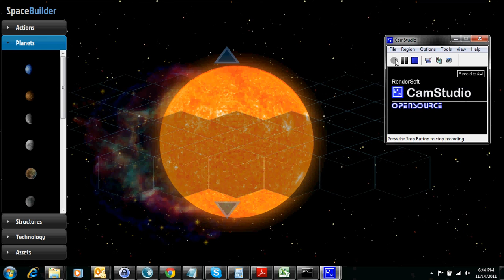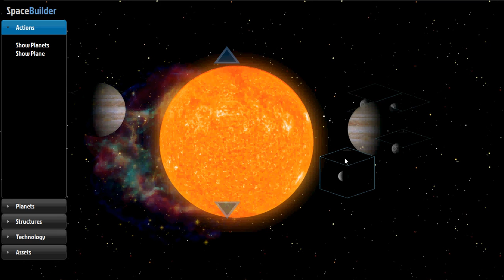UI Test #2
Demonstrating a few new UI gestures (drag and drop, planet picker, context menus).